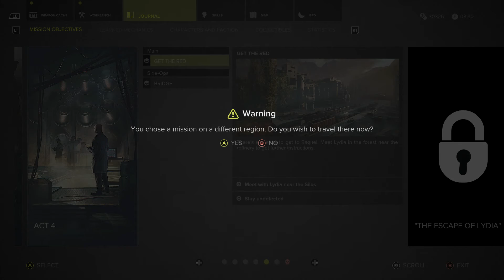Sniper Ghost Warrior 3 TamilClan Part 23